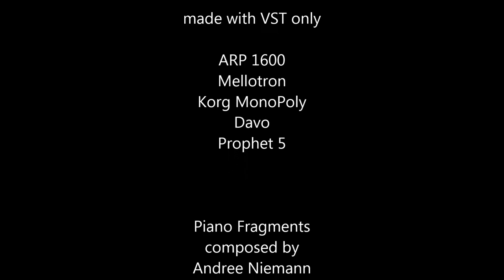DAVID BOWIE (David Robert Jones) ....still remember....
A very sad homage to David Robert Jones.

The main part is based on "sense of doubt" by Bowie/Eno who was taken fron the Soundtrack "Christiane F - Wir Kinder vom Bahnhof Zoo"

I wrote this piano fragment because of my very sad feeling when I heard about his dead.

Thanks Mr. Jones

reelpop c2016